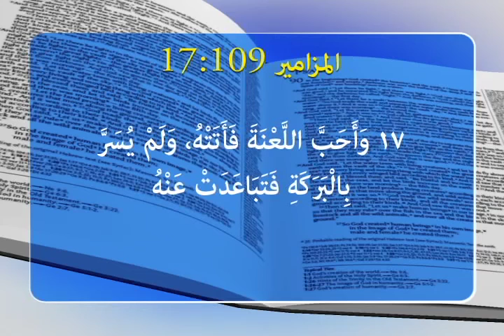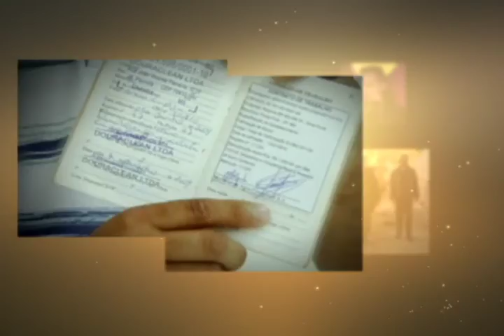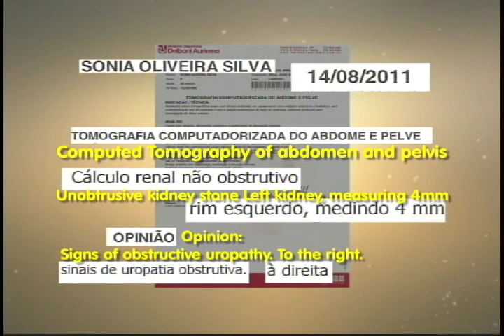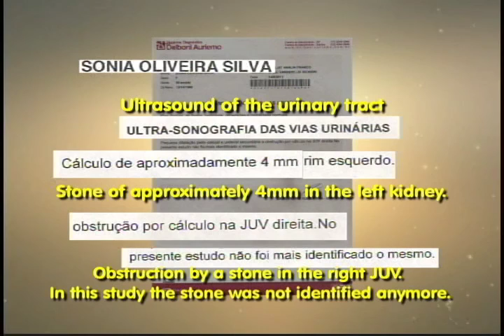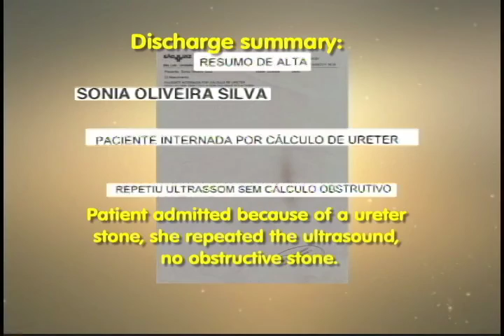قوة الإيمان 1347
المزامير 17:109 - وَأَحَبَّ اللَّعْنَةَ فَأَتَتْهُ، وَلَمْ يُسَرَّ بِالْبَرَكَةِ فَتَبَاعَدَتْ عَنْهُ